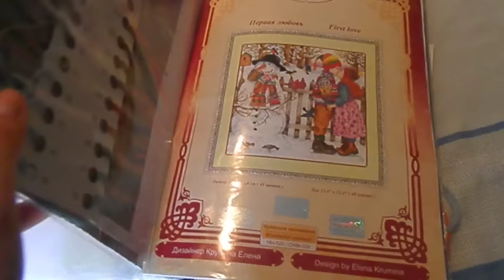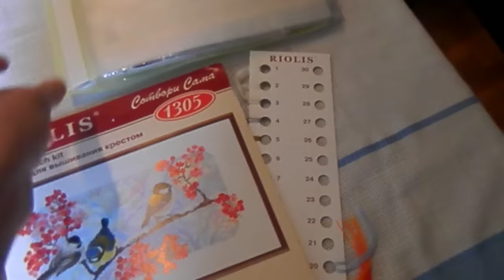Завершение проекта, Риолис "Морозное утро"